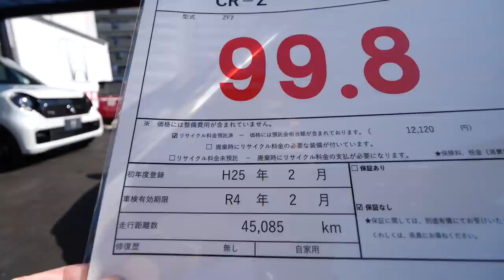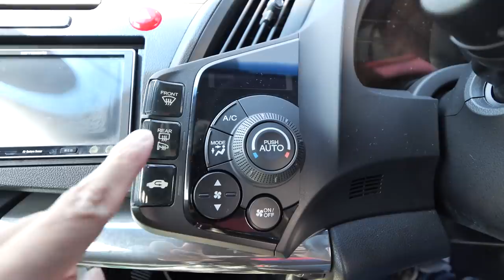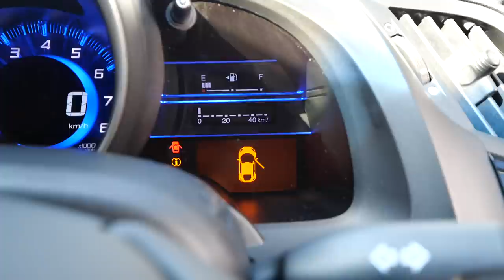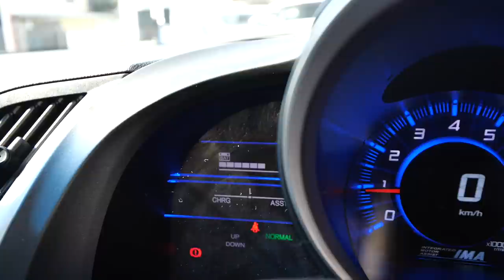【売約済み】99万円で買えるスポーツカー「Honda CR-Z」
⭐️CR-Zの中古車はこちら！

CR-Z#Honda#6MT